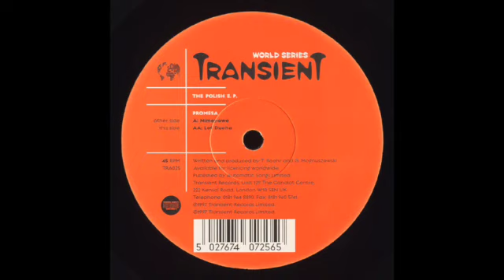Promesa - Nimeyawe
Promesa – The Polish E.P.
Label: Transient Records – TRA025
Format:
Vinyl, 12", EP, 45 RPM
Country: UK
Released: Feb 3, 1997
Genre: Electronic
Style: Goa Trance